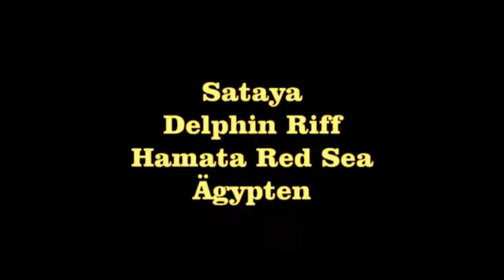Der mit den Delphinen schwimmt Teil II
Bootsausflug zu den Delphine Riff Sataya im Roten Meer Ägypten